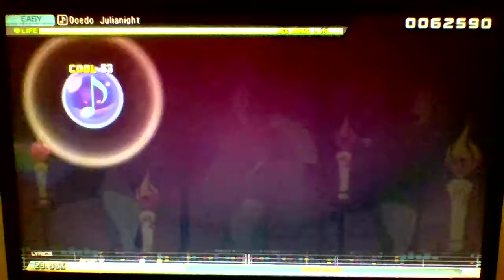Hatsune Miku: Project DIVA MegaMix - Ooedo Julianight (Easy)